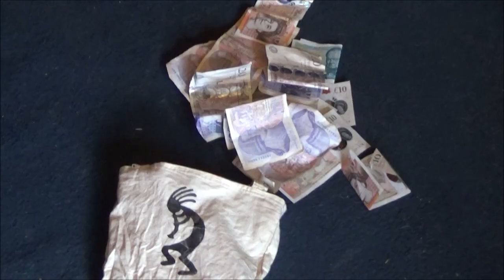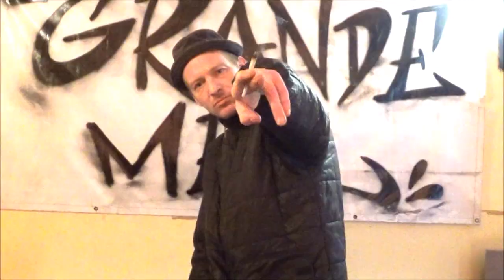Coach Jeets 'Put the Money in the Bag' (Official music video)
Official Music Video
'Put the Money in the Bag' -
Taken from Coach Jeets  'All is for the Best' (c) grande mal 2018
*All events & actions depicted in this video are for arts & entertainment purposes only.